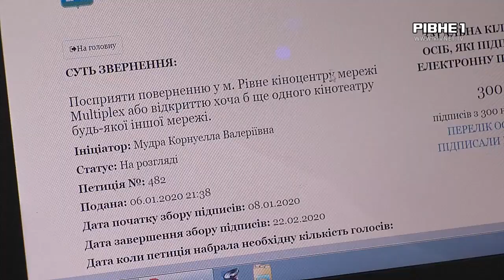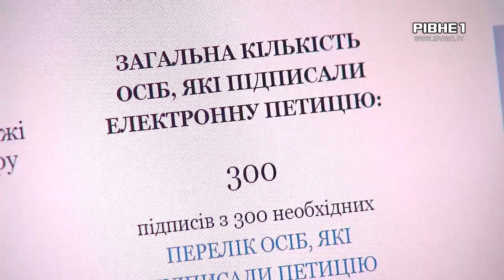Чи варто рівнянам очікувати на другий кінотеатр?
Рівняни хочуть ще один кінотеатр. Саме тому вони звернулись до міської влади аби та створила другий кінотеатр у місті. Мовляв, для обласного центру один - це мало.